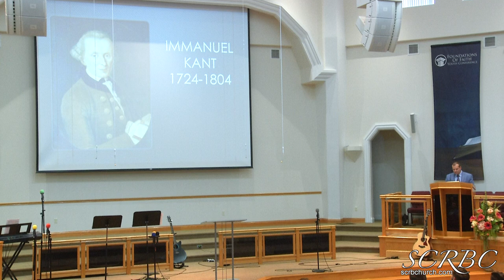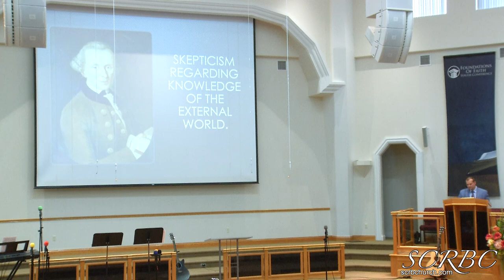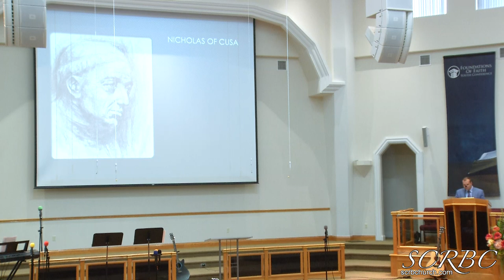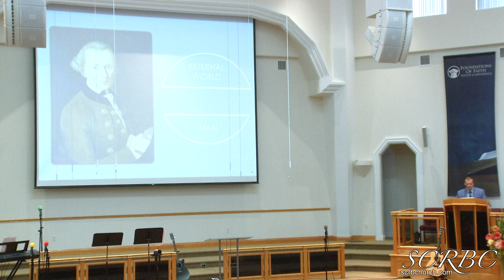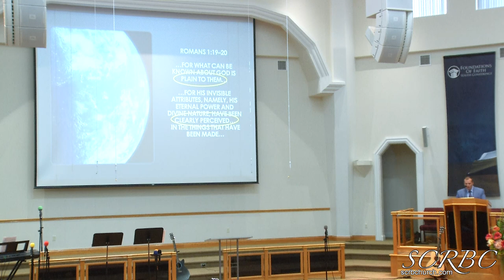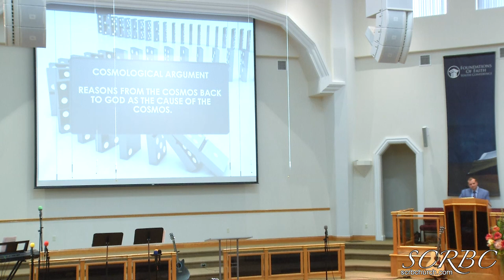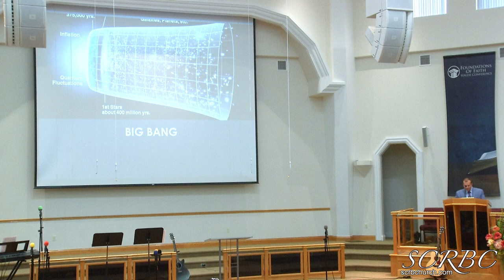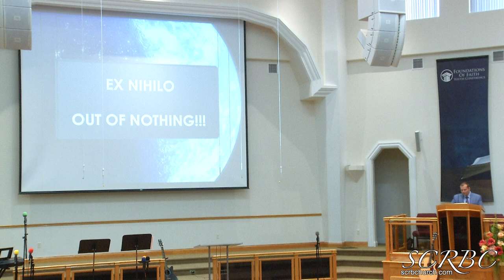2019 08 31 Он Создал Все Д Смирнoв